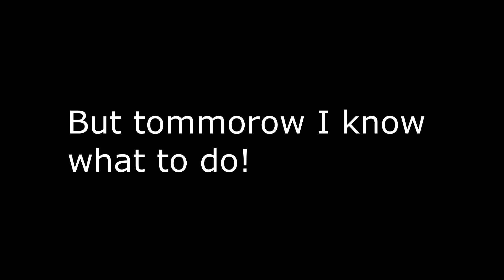Surprise!?!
Hey Guys!!!

Thanks for Waiting and understanding!! Tomorrow!

Song Info- No Regrets by PlatinumEDM

"I consider that our present sufferings are not worth comparing with the glory that will be revealed in us." Romans 8:18
Well I can't wait till that glory in me is revealed! If it hasn't already lol!